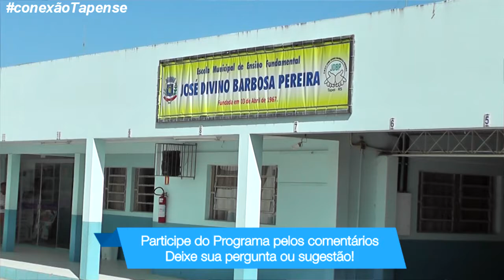CONEXÃO TAPENSE - Entra no ar com dois importantes recados para o Município.